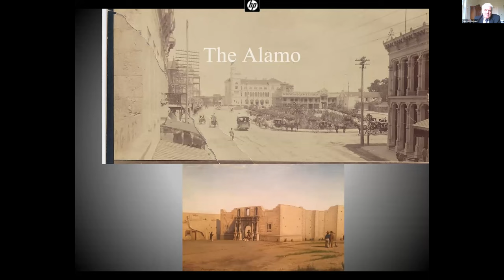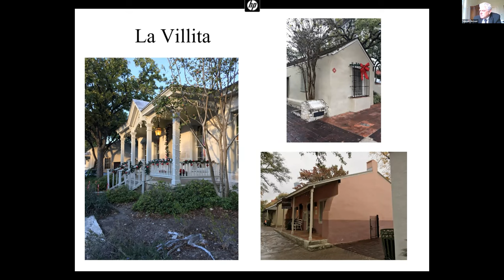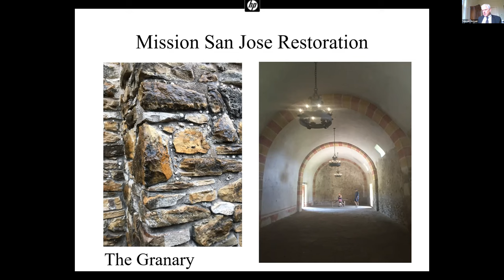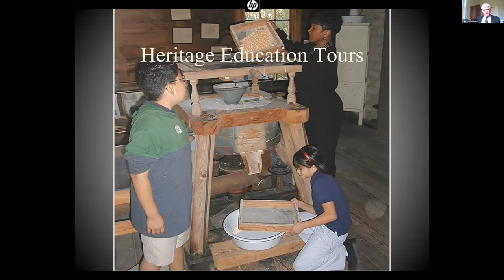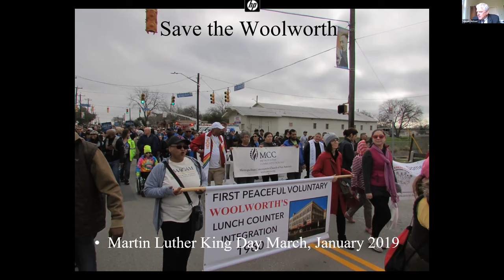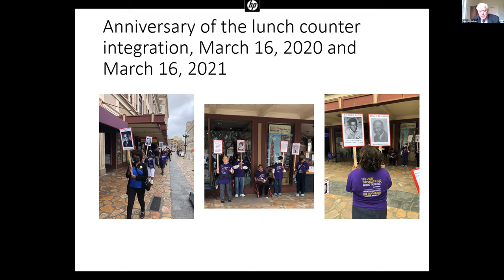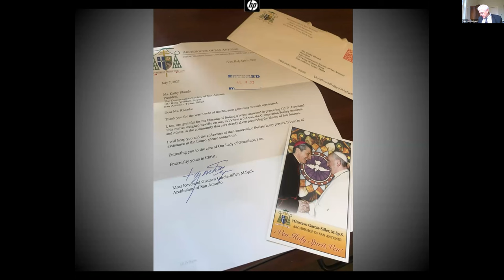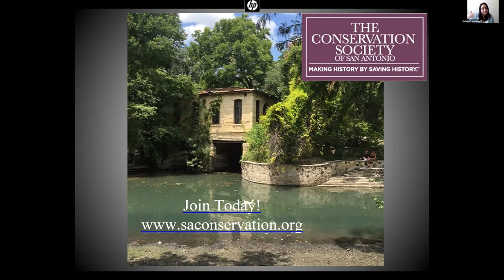San Antonio Conservation in the 21st Century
Founded in 1924, The Conservation Society of San Antonio is one of the first community preservation groups in the United States. Beginning with efforts to preserve such unique sites as the city’s Spanish Colonial missions, they are responsible for saving many of the historic attractions that make San Antonio the top tourist destination in Texas!

This presentation for the DC Preservation League was led by The Conservation Society’s Executive Director, Vincent L. Michael, PhD.

Date of Program: August 24, 2022